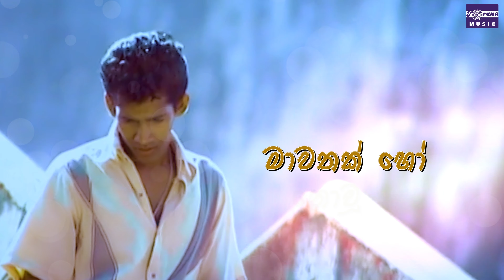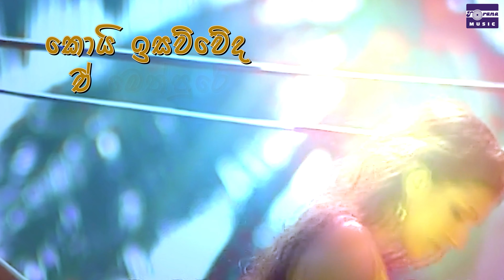SNEHAYE NAGARAYAI SITHA MAGE (ස්නේහයේ නගරයයි සිත මගේ) | Amarasiri Peiris & Manik Jayasekara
Lyrical Music Video Of "Snehaye Nagarayayi Sitha Mage" By Amarasiri Peiris and Manik Jayasekara.